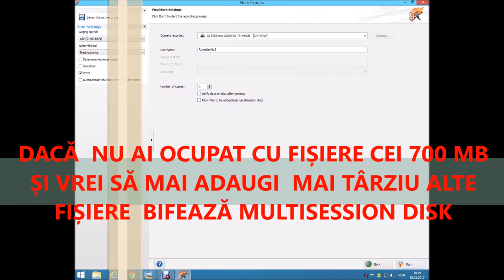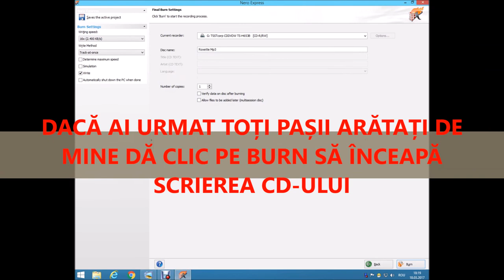Tutorial NERO Cum se face un CD in format MP3 cu muzica / How to write MP3 files to music CD for car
NERO - How to burn a mp3 CD for car